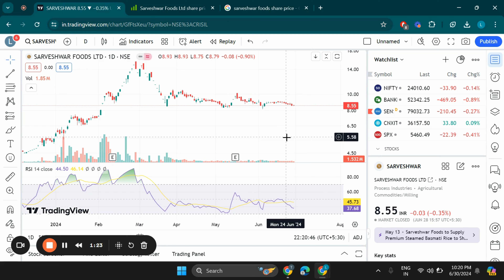Sarveshwar Foods Share Latest News, Sarveshwar foods Share Price Target, Sarveshwar Foods Analysis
Search Queries - sarveshwar foods share latest news
sarveshwar foods share news,sarveshwar foods share analysis
sarveshwar foods share,sarveshwar foods share target,sarveshwar foods share latest news today
sarveshwar foods share tamil,sarveshwar foods share latest news tamil,sarveshwar foods share latest news in telugu
sarveshwar foods share news today,sarveshwar foods,sarveshwar foods share price
sarveshwar foods ltd share,sarveshwar foods ltd share latest news today